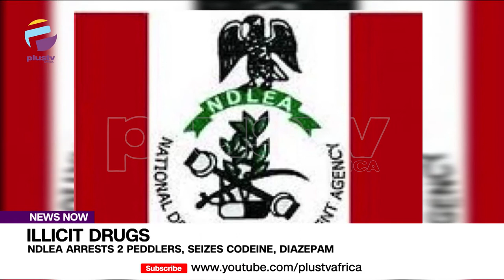Illicit Drugs: NDLEA Arrests 2 Peddlers, Seizes Codeine, Diazepam | NEWS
The operatives of the National Drug Law Enforcement Agency (NDLEA) have arrested two drug dealers, Martins Ejiofor, 31 and Bala Mohammed, 33, with 24.450 kilogrammes of substances suspected to be illicit drugs.
The Agency’s Director Media and Advocacy, Femi Babafemi, announced this in a statement made available to the Newsmen in Abuja.